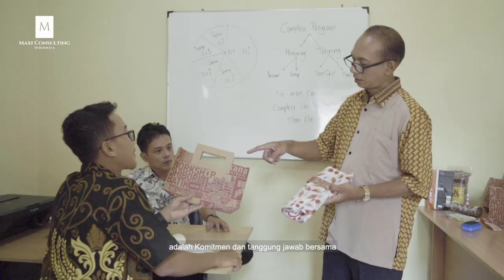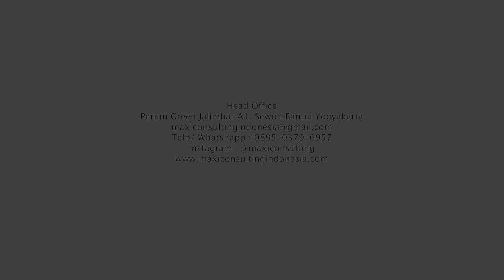Trailer Company Profile Maxi Consulting Indonesia 1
Kami memiliki fokus pada pengembangan dan pemberdayaan usaha mikro, kecil, dan menengah di Indonesia. Sejak tahun 2019 kami telah dipercaya untuk bekerjasama dengan berbagai mitra seperti korporasi, instansi pemerintah, dan institusi pendidikan sebagai mitra strategis untuk menjalankan program pengembangan dan pemberdayaan usaha mikro, kecil, dan menengah yang dimiliki oleh korporasi, instansi pemerintah, dan institusi pendidikan. Kami percaya melalui skema kolaborasi dengan berbagai mitra dapat memberikan kontribusi yang semakin luas bagi usaha mikro, kecil, dan menengah di Indonesia.